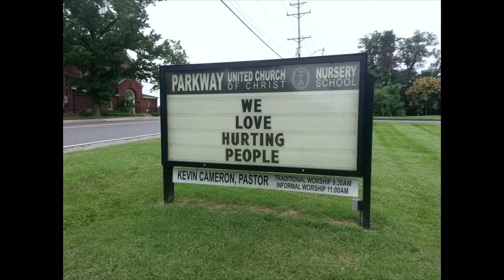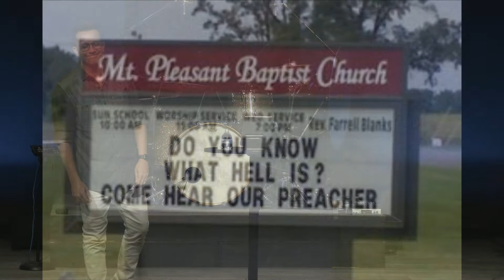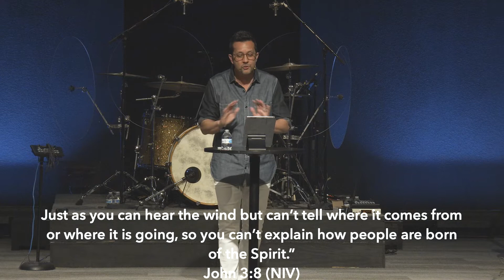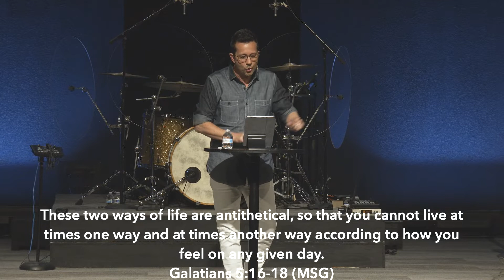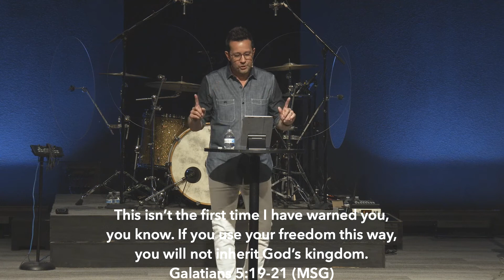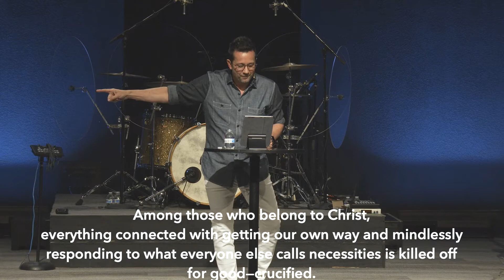PNEUMA: The Fruit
Ross Parsley